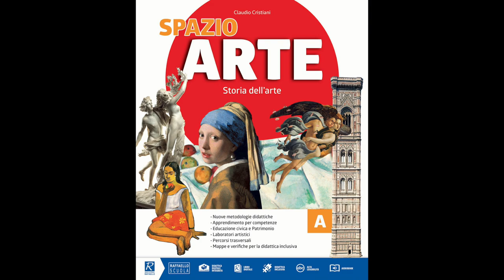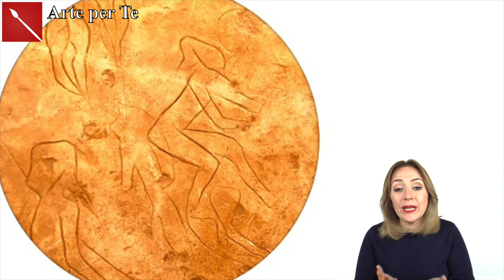Il GRAFFITO: tutto su questa antichissima tecnica! Arte per Te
RICOMINCIA IL CORSO DI DISEGNO TUTTE LE INFO QUI:
Ciao! Oggi parliamo del GRAFFITO e di questa bellissima tecnica DI DISEGNO! Ti farò conoscere tutti i segreti di questa tecnica antica ma anche modernissima e le sue bellissime caratteristiche!